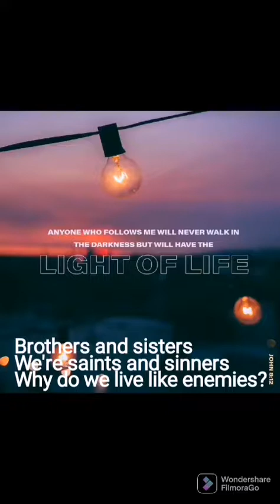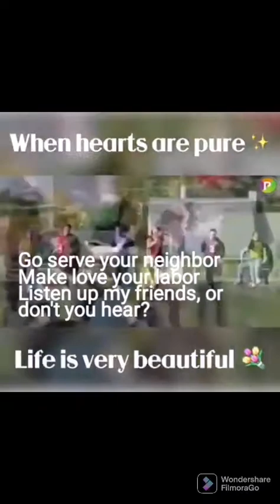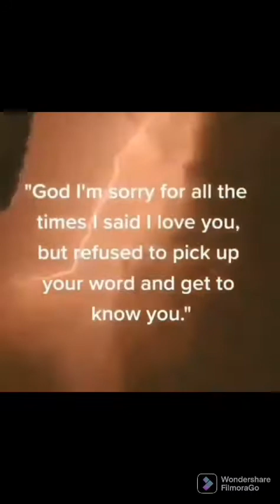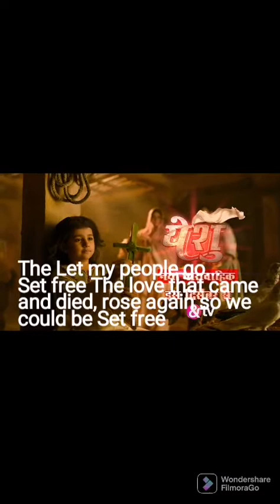Set free-Selah(lyrics)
Set free song by Selah

John 8:36 ►"So if the Son sets you free, you will be free indeed"

lyrics:-
Brothers and sisters
We're saints and sinners
Why do we live like enemies?
Let's leave our anger
Forgive our debtors
Live like a people set free

We know the truth now
His spirit moves now
We are no longer slaves to fear, no-oh
Go serve your neighbor
Make love your labor
Listen up my friends, or don't you hear?

Set free, oh, free, oh
It's the "let my people go" kinda set free
By the love that came and died
Rose again, so we could be
Set free

They can know us by our love
When they see our life in Him
Let them sing, let them see we have been
Set free, we have been set free
Set free

Set free

Set free
Set free
Free
The Let my people go...
Set free
The love that came and died, rose again so we could be
Set free